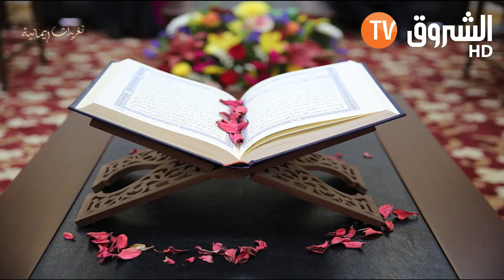تغريدات ايمانية .. الغيبة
HD 10992/5000
SD 10921/27500/V